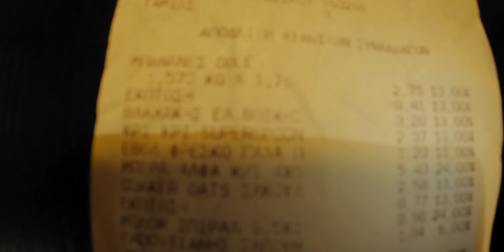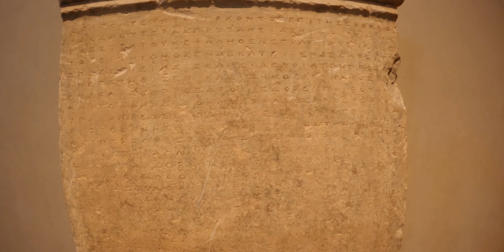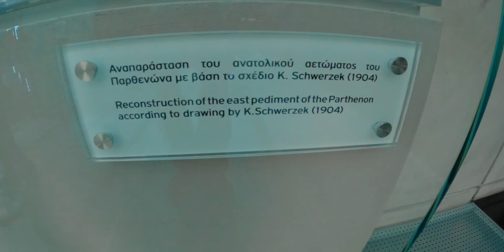Parthenon & Acropolis Museum 🇬🇷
A tour of the Acropolis of Athens, the Parthenon and Acropolis Museum.
The Acropolis of Athens is an ancient site located above the city of Athens and contains ancient buildings of great architectural and historic significance, the most famous being the Parthenon.
The Acropolis is a UNESCO World Heritage Site.

I hope you enjoy this Greece travel vlog.

Locations | Acropolis of Athens, Greece.

⏱ Timestamp:
00:00 Rental Tour: Acropolis, Athens Ancient Hill Flat A
02:29 Acropolis
04:57 Parthenon Cinematic Video
08:36 Acropolis Museum

Making Tracks is a travel couple who have been adventuring around the world on and off since they first met in the summer of 2017.